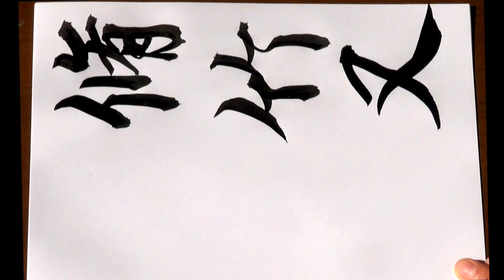蘭亭序 8 臨書 書道 教秀 Japan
Kyoushhu Channel every day　　　Thank you for always seeing.いつもご覧いただきましてありがとうございます。
「修 竹 ， 又 有 清 流」
脩竹又有清流＝茂林脩竹（もりんしゅうちく）有り。清流激（せいりゅうげき）湍ありて、左右に暎帯（えいたい）せり＝そして見事にのびた竹があります。また、激しい水しぶきをあげている渓川の景観があって、左右に映えています。【 蘭亭序 訳 】 芸術新聞社「墨」第９９号より

【教秀　意訳】

たくさんの竹がみごとに伸びています。また、激しい水しぶきをあげている渓川の景観があって、左右に映えています。

There is a lot of bamboo which grew wonderfully and can understand right and left and is seen. And a river raising intense spray flows near.

書道は長く続けていくほど、学ぶことが発見できて、とても楽しいです。
Calligraphy can continue long enough, you can discover that learning is fun.
いっしょに学習していきましょう。
いつもご覧いただきまして、ありがとうございます。☆教秀☆
For that you have always seen my VTR, thanks.　☆Kyoushhu☆
 教秀　 書写　 書道 　美文字